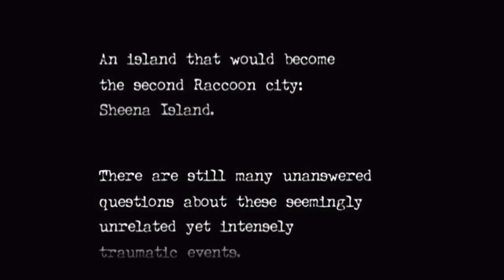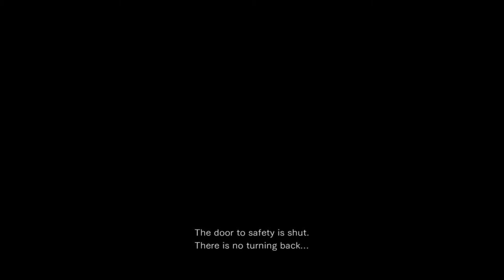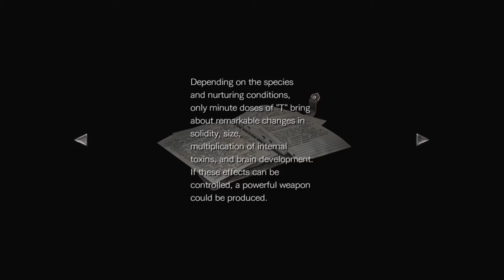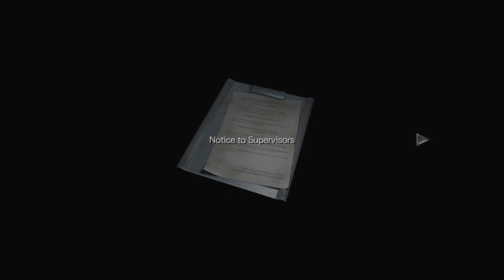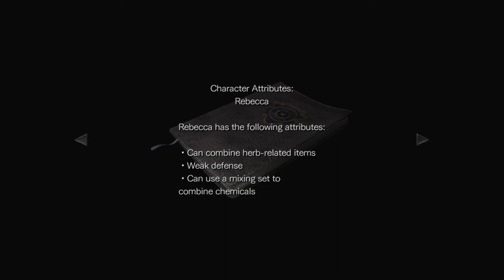We're going backwards | Resident Evil 0 #1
Did Aaron have a cold? He's even more nasally than usual! Anyway, let's play Resident Evil 0! It's a strange one, that's for sure. Both a train and a helicopter crash after a mystery man sings opera to some slugs. Rebecca heads into the train to check for survivors and hunt down the fugitive, Billy. Did he cause this train to crash and turn all these humans into undead?

Who knows! Find out this time and probably next time and all the other times!

0:00 Intro
4:20 RE1 ruined how we hear the voice acting
11:50 Guy's hiding a shiny
18:18 Completely off the beat
21:02 Rebecca doesn't hold back